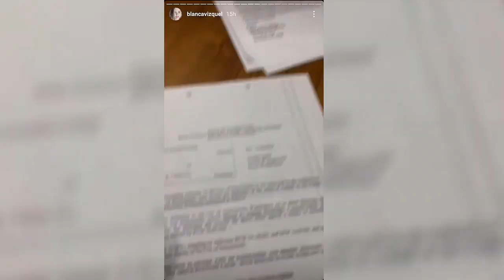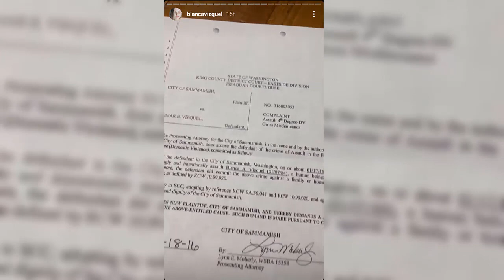Esposa de Omar Vizquel muestra pruebas de las agresiones que sufrió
Luego de que el exgrandeliga, Omar Vizquel, se pronunciara sobre las acusaciones en su contra sobre presunta violencia doméstica, la esposa, Blanca García, mostró pruebas de una denuncia que hizo ante una corte en Estados Unidos (EE. UU.) por las agresiones que sufrió.

A través de su cuenta en Instagram, mostró el documento de una denuncia presentada ante una corte estadounidense que avala parte de las acusaciones que hizo públicas el pasado martes, 6 de octubre.